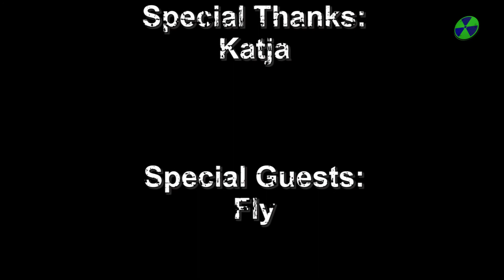FPV - First Person View - Live Video Transmission with OSD and GPS RC Plane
FPV: Live Video Transmission with a RC Plane Phoenix with Remzibi OSD and GPS. My first flight.
System: Airwave 2,4 GHZ, RC: 35 MHZ Futaba
Mein erster FPV Flug mit ferngesteuerten Flugzeug mit Remzibi OSD und GPS. Live Videoübertragung am Boden aufgenommen. Viel Spaß beim anschauen.
Bericht über die Ausstattung und allgemein FPV in der FMT 11/2012